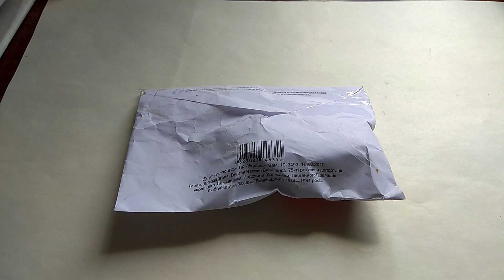Письмо от подписчика. Распаковка содержимого №1.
Он мне прислал два образца гематитовых конкреций. Это его собственные находки. Нашел он эти образования в меловых породах (мергелях).

Были вопросы по поводу, где можно купить красивые минералы и многое другое. Привожу ссылки интернет магазина моих хороших друзей. Заходите в гости и задавайте вопросы. Они осуществляют пересылку своих товаров в пределах всей Украины.

Здравствуйте, меня зовут Ярослав Раевский. По образованию я геолог, с детства увлекаюсь фотографией и видеосъемкой. На моем канале Вы найдете массу информации научно-популярной тематики, видео лекций, распаковок минералов, интересных мест, красивых выставок и путешествий. Я всем рад! Добро пожаловать!